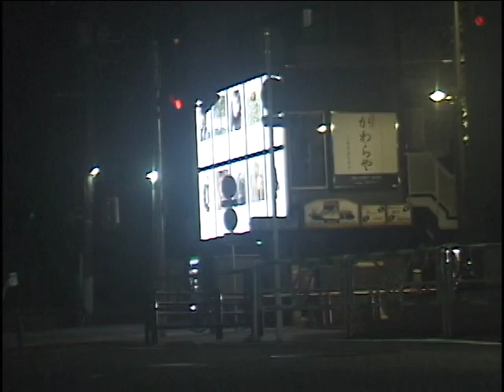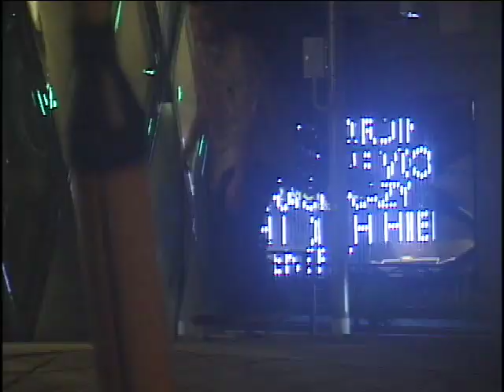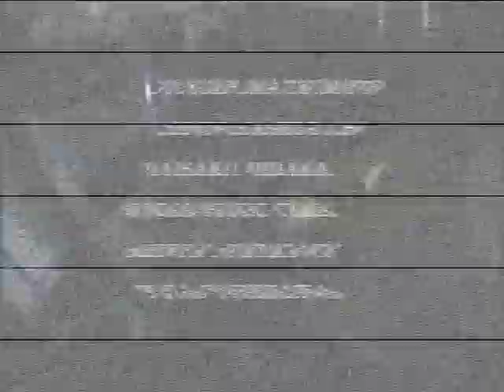JAPNISTA TAPE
-SKATERS-
SHODAI BABA
CHUJI NAGAI
RYOHI HANASHIMA
JAY
SORA KOHIRUIMAKI
WATARU KAWAGUCHI
TATSUYA ANBE
YUSUKE MATSUMOTO
SHION HASHIGUCHI
DAISAKU HIDAKA
SORANOSUKE TAKA
SHINYA FURUKAWA
FUGA YOSHIKAWA

-SOUND-
DIG
SHUN'SK
SORA KOHIRUIMAKI

SHODAI BABA
TATSUYA ANBE
SORA KOHIRUIMAKI